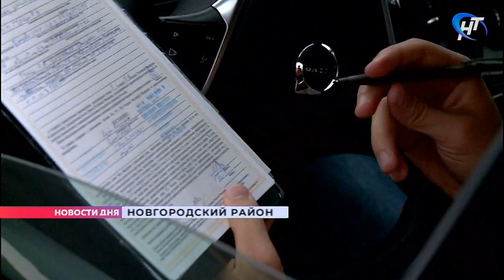Сотрудники ГИБДД вышли на новгородский участок трассы М-11 для контроля скоростного режима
«Не гони!». Под таким девизом на новгородский участок трассы М-11 вышли сотрудники ГИБДД и представители компании «Магистраль двух столиц». Целью профилактического мероприятия стал контроль скоростного режима.